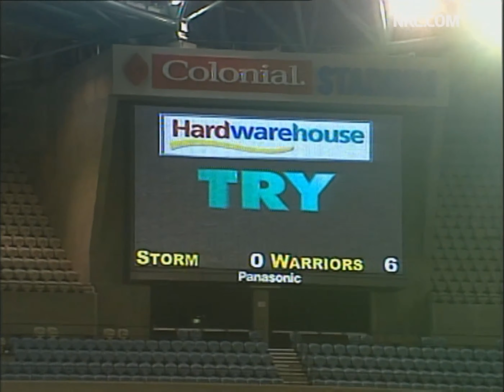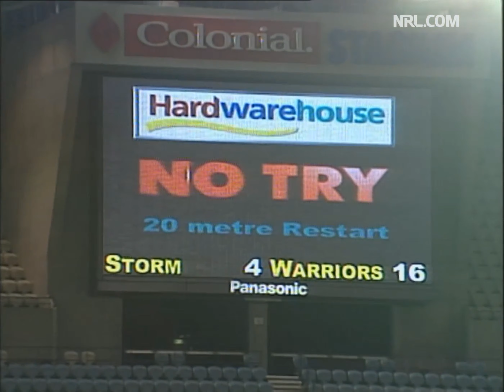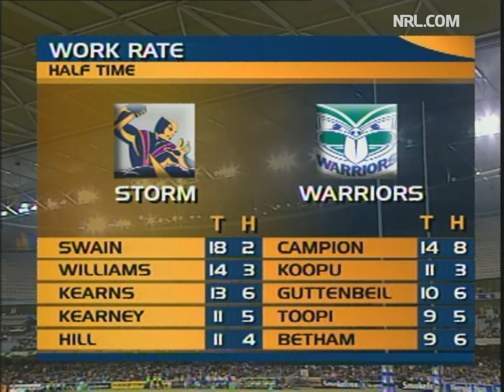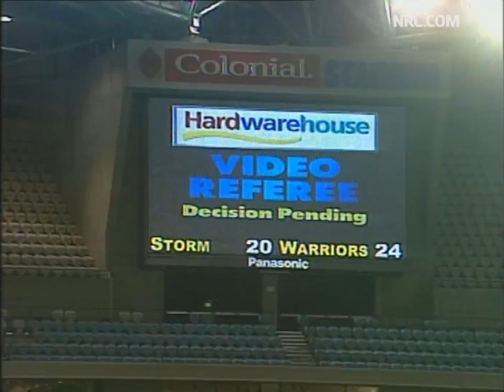Melbourne Storm vs Warriors Rd 25 2001